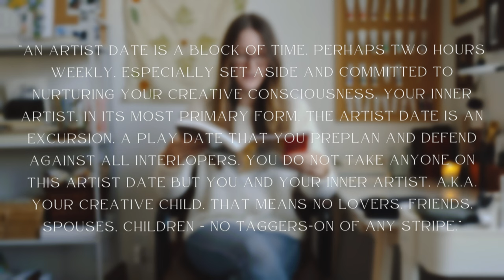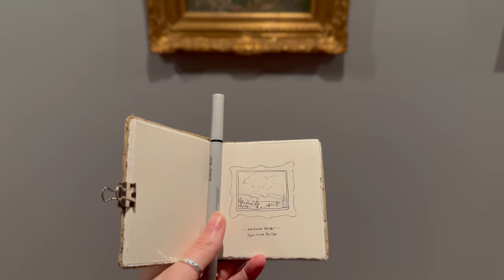Artist Dates (The Artist’s Way) inspiration for artists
One of my favorite parts of The Artist's Way is "Artist Dates." The idea is to try new things, find inspiration, and fill your creative well. Today I'm sharing my tips and ideas to help other artists (especially introverts like me) get out there and explore for the sake of making art. I share some realistic tips after having done many artist dates, and I've also created a PDF download below with ideas for different seasons.

If you have any favorite artist date ideas or just things you do to get inspired as an artist--I'd love to hear from you!

❀ The Artist's Way Book ❀
The Artist's Way Workbook
The Artist's Way (with cute cover)

❀ Her Other Artist Books ❀
Walking in this World (2nd book)
Finding Water (3rd book)

Chapters:
0:37 Intro
1:08 What is an Artist's Date?
2:20 Artist dates WITH friends
3:21 Start off with favorite things
4:45 Filling your personal well
6:14 Small steps = progress
7:42 FREE DOWNLOAD
8:47 Scheduling dates
9:50 Wear your favorite outfit
10:40 Tell your friends & family about artist's dates
11:44 Bundle your artist's dates
12:52 Tips for museums
14:01 Make an artist date bag
16:42 What I learned
20:48 Coffee shop Artist's Date
22:36 Chatting in the car & showing sketchbook

Youtube Song ID:
FTJG4HPYDXXKH1PP, WYEZCCRQYR44KQNQ